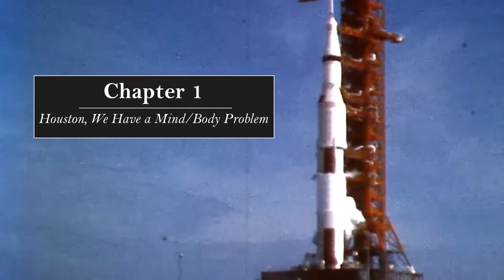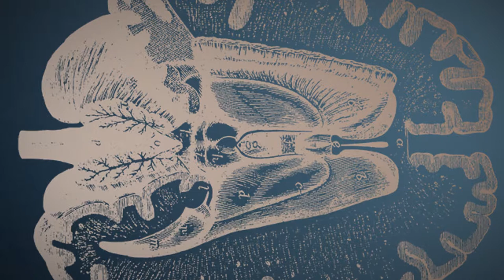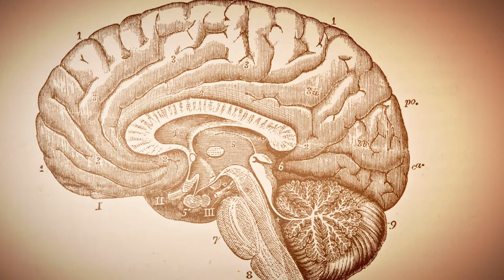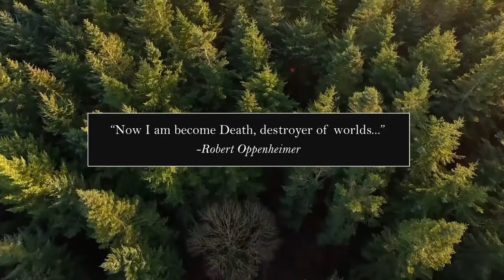Panpsychism: Do Plants Have Feelings?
“Have you ever wondered whether plants can feel things? What if plants feel pain? Then what would you do?"

That seems like a silly question, but I seriously wonder if plants DO have feelings. Not like happy or sad or whatever, but what if it feels a certain way to be a plant. Just like it feels a certain way to be a human.

We already know many plants talk. For instance, when attacked by an aphid, a bean plant will give off an odor that other plants can detect. Okay, that’s impressive, but all that sounds like it could be done fairly mechanically. It’s a far cry from sentience. However, scientists do claim that plants have developed anywhere from “fifteen to twenty” different senses, many of which are like ours.

Again, this very nice and all, but it could still be pretty mechanical. Plants don’t have brains or a nervous system that create the feelings and memories that determine our reality.

But what about the Mimosa Pudica? The mimosa isn’t called the “sensitive” plant because it likes to watch romantic comedies. It got the name from it’s incredible awareness of its environment. When a mimosa plant is touched, it clenches its leaves like a Venus flytrap. This tends to freak out insects that will then buzz off. If a mimosa is jostled, or even dropped, it will behave similarly.

This is exactly what ecologist Monica Gagliano did. She rigged up a system of fifty potted mimosas and dropped them fifteen centimeters every five seconds about sixty times in a row.  After about five or six drops, some of the mimosas began to open up their leaves. By the end, almost all had done the same. The plant had learned that the drop was not a threat.

It’s easy to underestimate how big of a deal that is, but think about it: where is the plant storing this information? How is it processing it? We know brains are probably the most sophisticated tool in nature for storing and processing information, but is it the only one? And if consciousness is a result of information processes, then could these plants have a simple form of consciousness? They may not have a complex feeling for, say, my spouse left me for my cousin, but could they have a simpler base feeling—the feeling of what it’s like to be a plant?

0:00 Introduction
1:25 Mind/Body Problem
5:48 Smarty Plants
10:46 Materialism

Do you think plants have feelings? Sound off in the comments below!